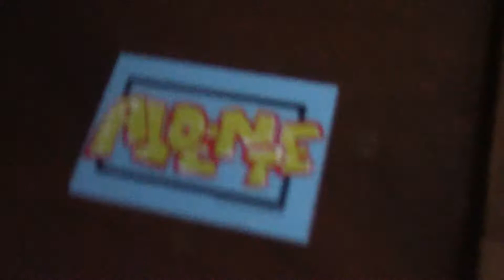porch organ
this is just how we live. that's a ramones song in the middle there